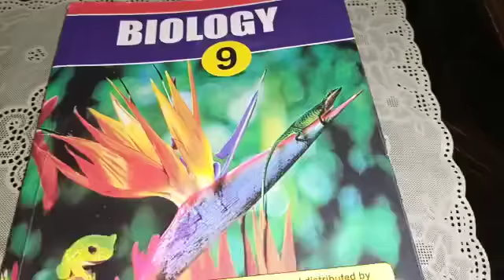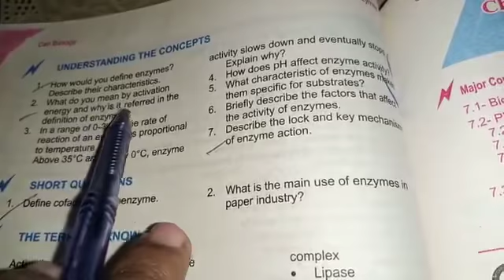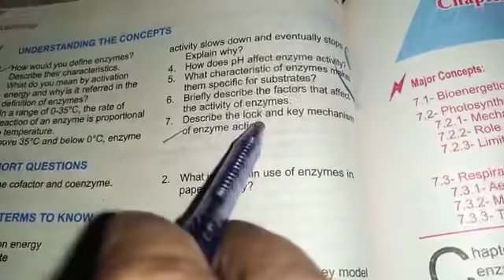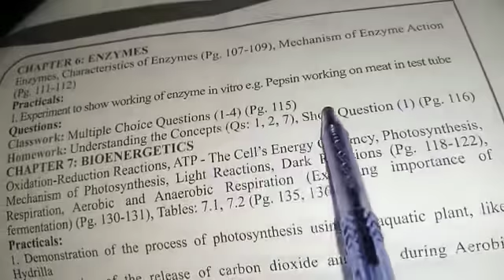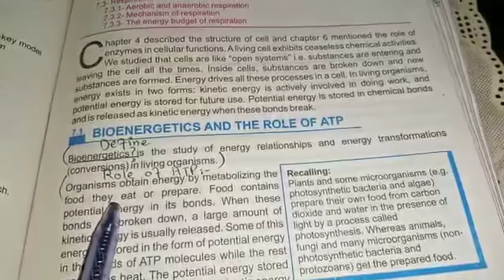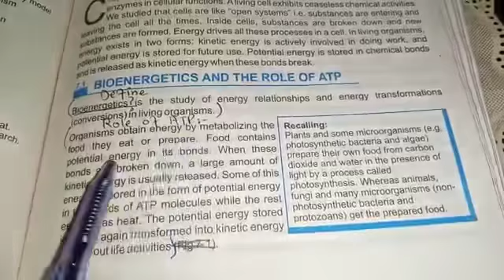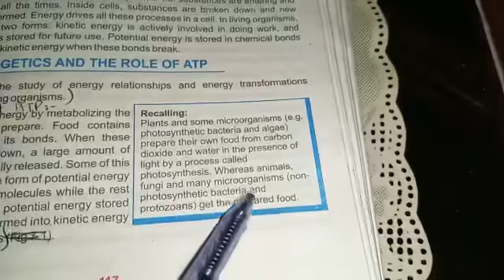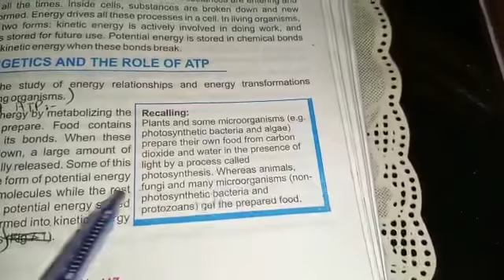Biology 9th class 2nd Term lecture #6, 07-12-2020